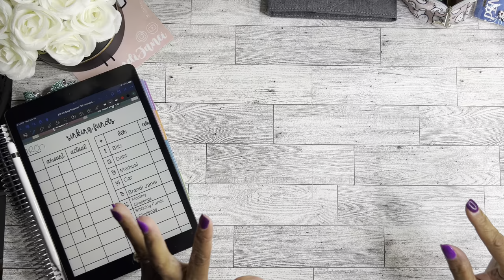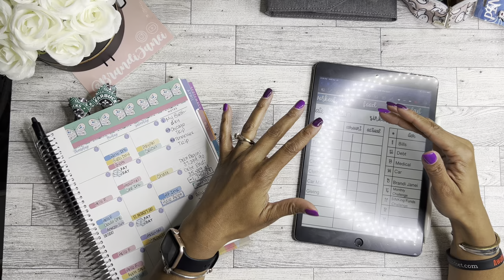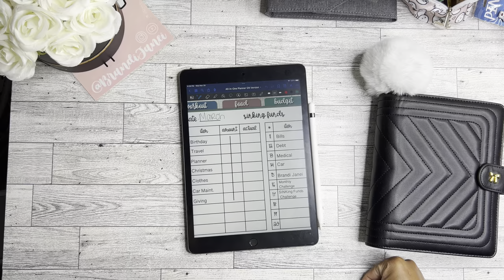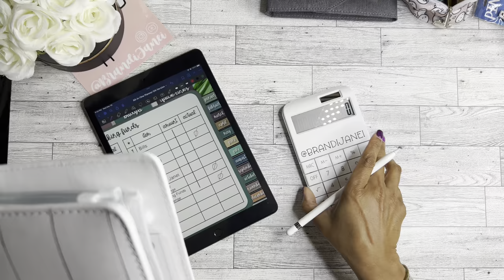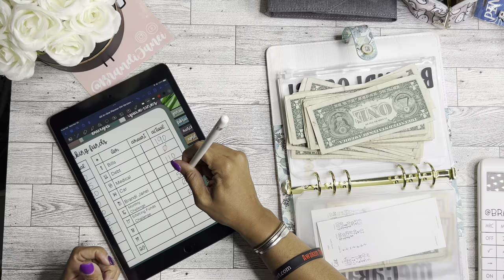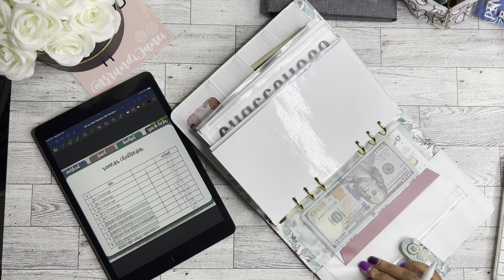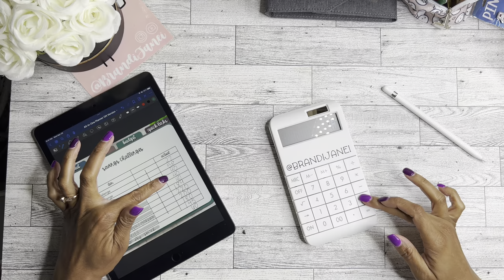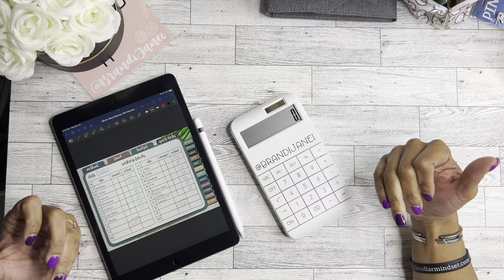March Budget Update | Savings and Debt Payoff Recap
I hope that enjoy this March budget update.  I am excited to share with you how much I was able to save and how much debt I was able to payoff.

msha.ke/brandijanei

Mail To: Brandi Janei
407 Beltline Rd 256